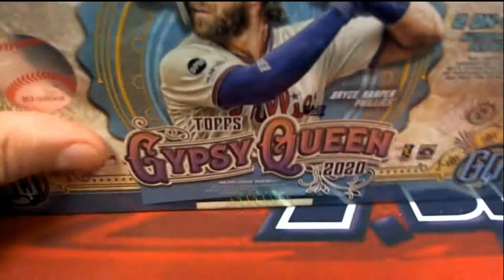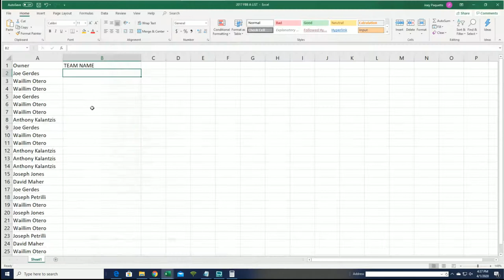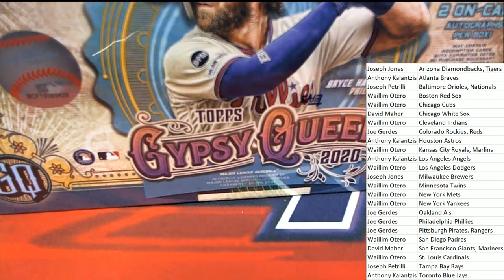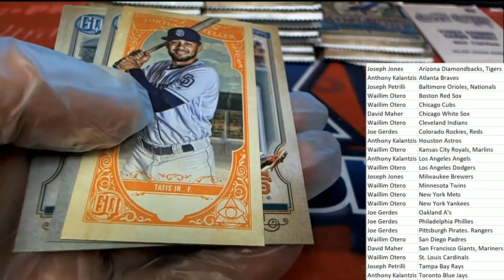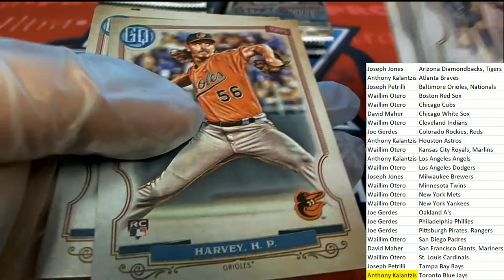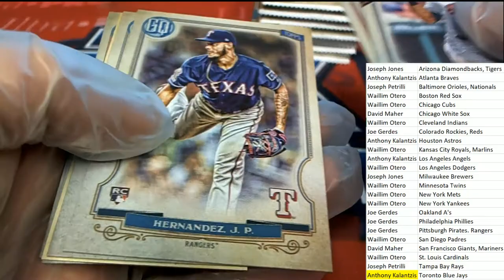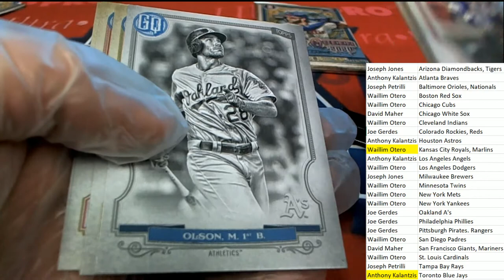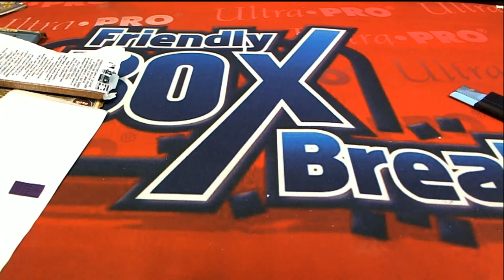2020 TOPPS GYPSY QUEEN BASEBALL HOBBY BOX ID 20TOPGQBB221